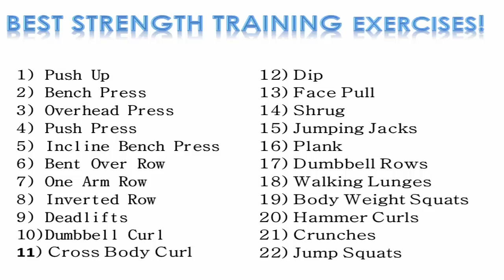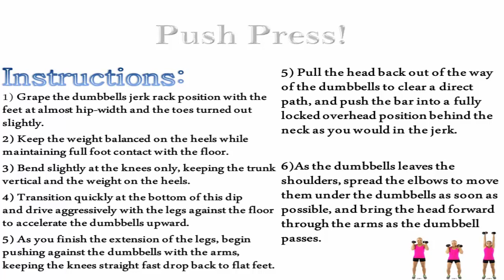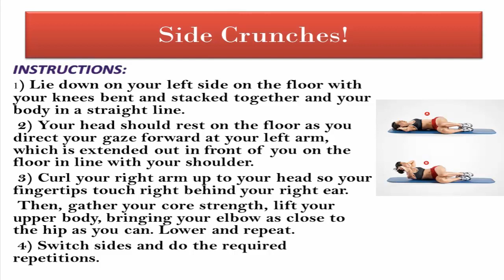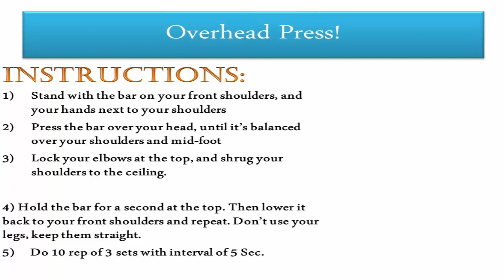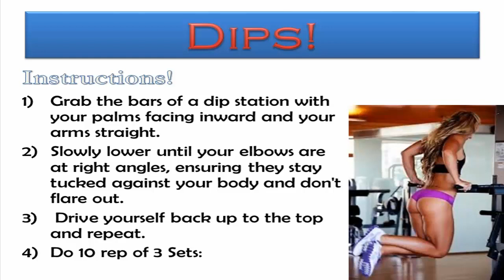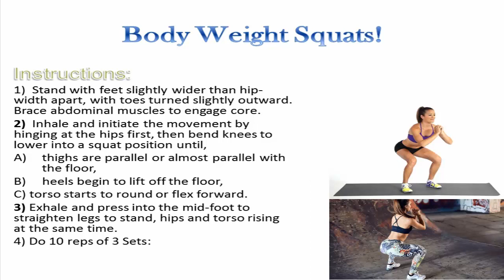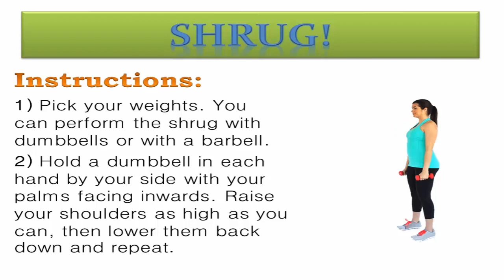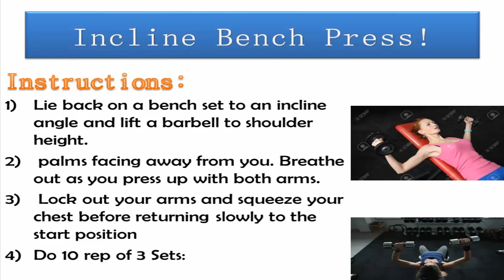Best Strength Training Exercises All The Time!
When it comes to strength training we often throw around of different phrases with same name like weight lifting, resistance training and so on. More likely,  “strength training” is associated with body weight exercises, bands, machines, weighted equipment, and essentially anything that isn’t running, swimming, jump roping, or flexibility training (like stretching),

In the words of Men’s Fitness ‘Group Training Director Sean Hyson, C.S.C.S, so it’s not synonymous with weight lifting—it’s an umbrella term that includes it.  Undoubtedly weight lifting is optimal instead of it various others unique or killer strength-training activities that don’t include actual weights. Resulting in sculpt a strong, muscular upper body. More safety precaution should be use instruction and accountability from a coach.

In fact, the most effective strategy is to unify a correlation of multiple exercises into your routine. Most of them will have barbells and dumbbells and machines, but others just need your own body weight and some obsess for resistance bands.
I am here in my article combed through collection of upper body aerobics tends to be 15 strength-training exercises, effectively boost your muscle growth in your back, biceps, triceps, chest, forearms, and shoulders.
 Likewise mashing up the variations by using your body weight, a resistance band, dumbbell, consisting on your targeted fitness goals and the readily available tools you have.
 The awesome collection of selected moves will not only increase your overall strength, but lessen risk of injury. Ensure well shapely build will absolutely enhance  your entire core strength for everyday functional fitness.